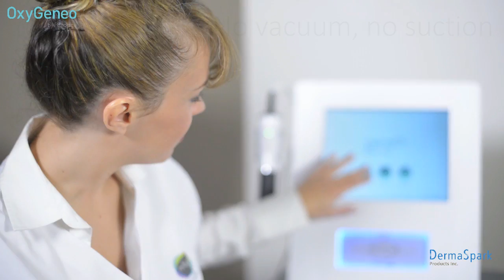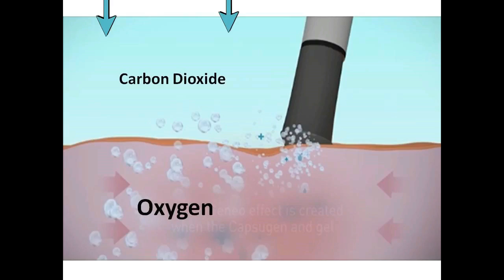OxyGeneo video Spa Utopia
Experience the OxyGeneo 3-in1 Super Facial at Spa Utopia. Exfoiate + infuse + oxygenate for healthy, glowing, vibrant skin on the face, neck decollete and hands. Delivers exceptional results instantly